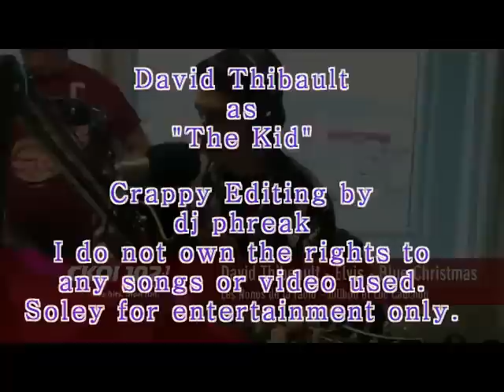Blue Christmas - Elvis vs. David Thibault Duet (Original)